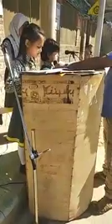ছোট ছোট বাবুদের কন্ঠে দেখুন ইসলামী গজল || TERE SADQE MAIN AKA || EID E MILADUNNABI || EMOTIONAL NAT